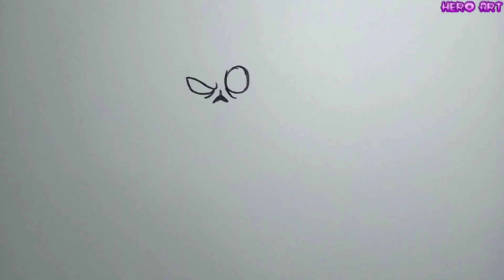How To Draw BEN 10 Sans step by step Cách Vẽ Ben 10 SANS PART 2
video tôi hướng dẫn cách vẽ BEN 10 Sans, cách vẽ và tô màu rất dễ tạo ra ben 10 sans rất ngầu và mạnh mẽ
thể loại: vẽ tranh, vẽ sans, vẽ ben 10